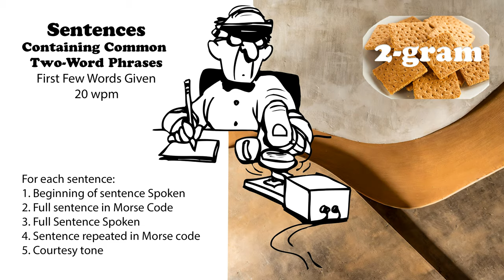Sentences Containing Common 2-Word Phrases with first words spoken - 20wpm